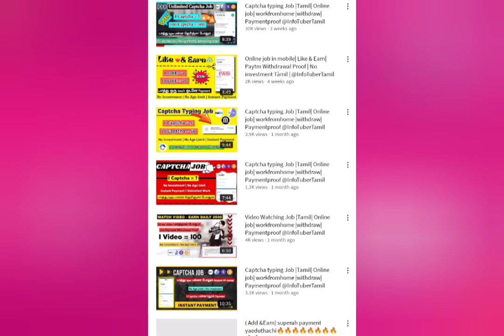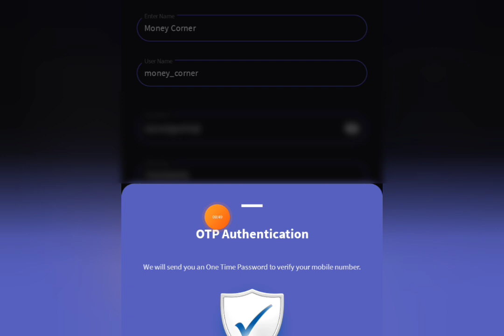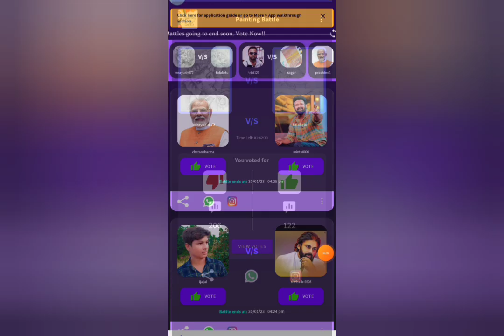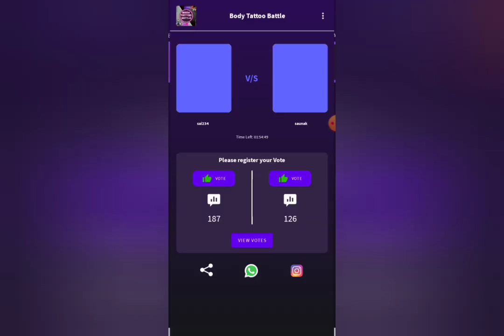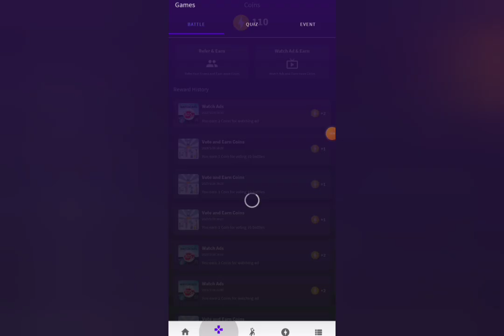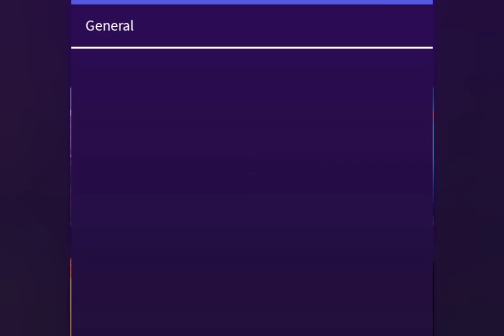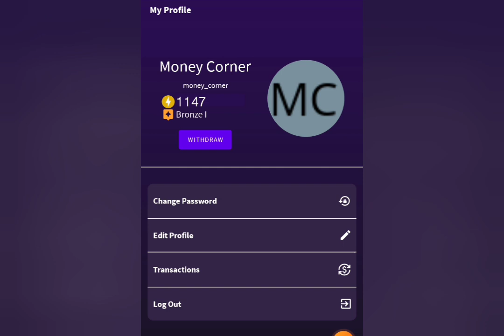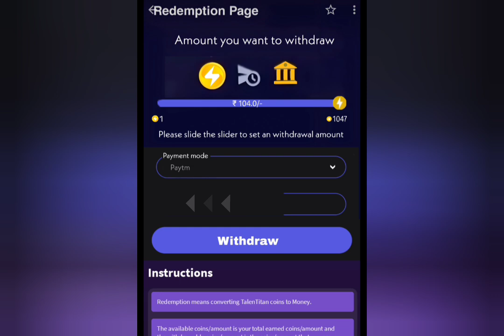Earn 700 Daily| Tamil| Online job| work from home |Part time job| Proof l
@Money Corner

𝐉𝐨𝐢𝐧 𝐰𝐢𝐭𝐡 𝐌𝐨𝐧𝐞𝐲 𝐂𝐨𝐫𝐧𝐞𝐫 𝐅𝐚𝐦𝐢𝐥𝐲 𝐭𝐨 𝐠𝐞𝐭 𝐚𝐜𝐜𝐞𝐬𝐬 𝐭𝐨 𝐩𝐞𝐫𝐤𝐬✋🏻

𝐓𝐎𝐏𝐈𝐂𝐒  &  𝐏𝐎𝐈𝐍𝐓𝐒  𝐃𝐈𝐒𝐂𝐔𝐒𝐒𝐄𝐃 👍

Freshers job
Typing job from home
10th pass job
12th pass job
Best part time job for high school students
Freelance writing jobs
Freelance job in tamil
Online captcha writing job
Bank transfer
Video watching job
Screenshot jobs
Formfilling jobs
Recaptcha jobs
Afflicate
Jobs in tamilnadu
Jobs in thoothukudi
Jobs in kanyakumari
Jobs in tirunelveli
Jobs in Pondicherry
Jobs in srilanka
Jobs in Krishnagiri
Jobs in virudhunagar
Jobs in Ooty
Jobs in nammakal
Genuine online job
Tamil channel
In tamil
Bank jobs
Railway jobs
TNPSC
UPSC

𝐈𝐍𝐅𝐎 𝐓𝐔𝐁𝐄𝐑 𝐂𝐇𝐀𝐍𝐍𝐄𝐋 @  𝐃𝐨𝐞𝐬 𝐧𝐨𝐭 𝐩𝐫𝐨𝐦𝐨𝐭𝐞 𝐨𝐫 𝐞𝐧𝐜𝐨𝐮𝐫𝐚𝐠𝐞 𝐚𝐧𝐲 𝐢𝐥𝐥𝐞𝐠𝐚𝐥 𝐚𝐜𝐭𝐢𝐯𝐢𝐭𝐢𝐞𝐬. 𝐀𝐥𝐥 𝐜𝐨𝐧𝐭𝐞𝐧𝐭 𝐩𝐫𝐨𝐯𝐢𝐝𝐞𝐝 𝐛